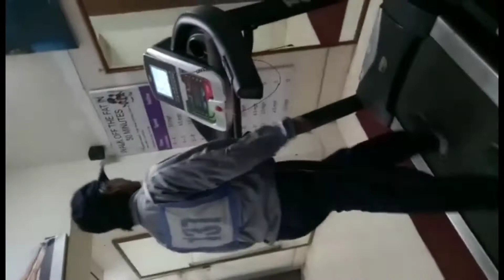Masti at OTA, Holi,Drill, gym, game etc officers training Academy, Gwalior PRCN course 2018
Holi celebration at OTA Gwalior,Drill,  officers training Academy, PRCN course January to April 2018